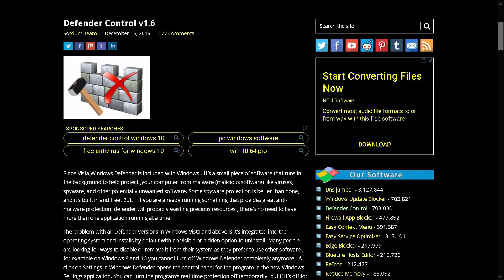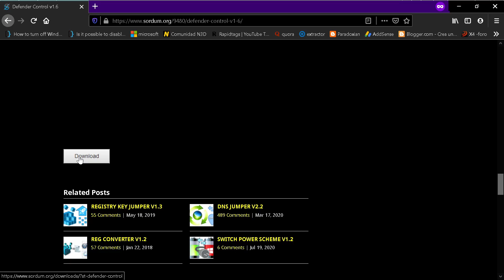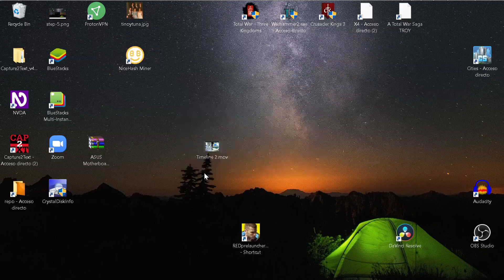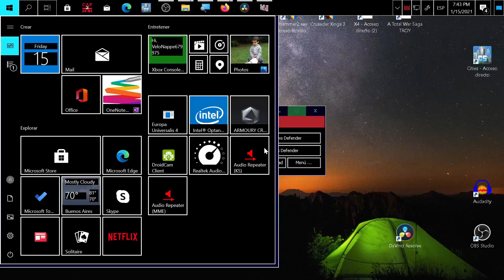How to: Disable windows defender in windows 10 Permanently !!! (2021)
The problem with all Defender versions in Windows Vista and above is it’s integrated into the operating system and installs by default with no visible or hidden option to uninstall. Many people are looking for ways to disable or remove it from their system as they prefer to use other software , for example on Windows 8 and 10 you cannot turn off Windows Defender completely anymore , A click on Settings in Windows Defender opens the control panel for the program in the new Windows Settings application. You can turn the program’s real-time protection off temporarily, but if it’s off for a while Windows will turn it back on automatically. It is unclear why Microsoft made the decision to change the behavior of Windows Defender in this regard. What is certain however is that it will annoy users who want to disable it permanently on the computer they are working on. Defender Control is a small Portable freeware which will allow you to disable Windows Defender in Windows 10 completely.

[Electronomia High pt] Imperdible video clip  usando elementos basicos de Davinci Resolve !!!: